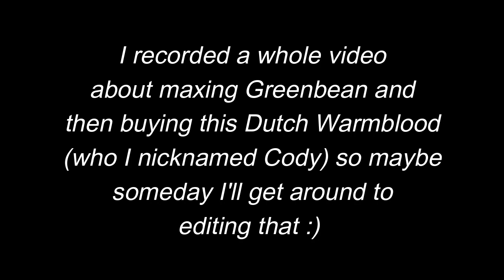My Reaction to the NEW updated Hollow Woods!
Wow, I was planning on recording a before and after and everything with Hollow Woods, but this update really snuck up on me! I do really like the new updated Hollow Woods, what about you guys? :)